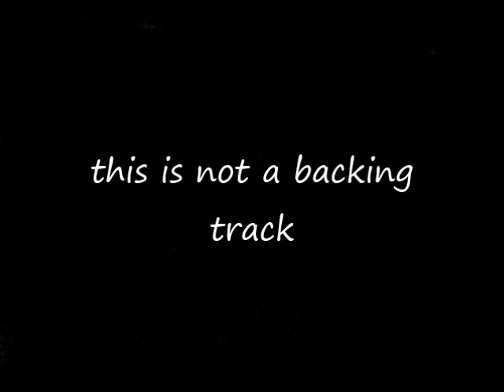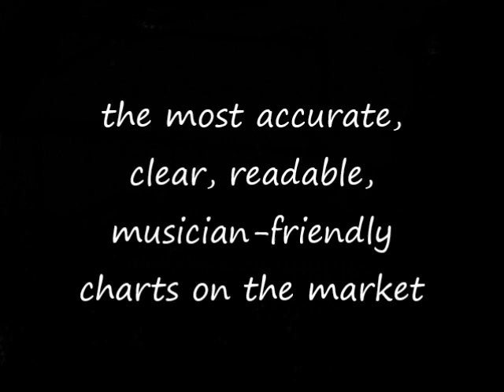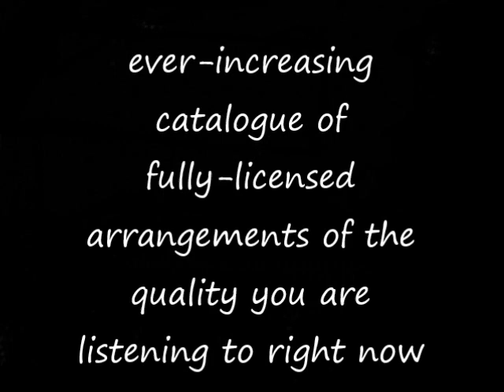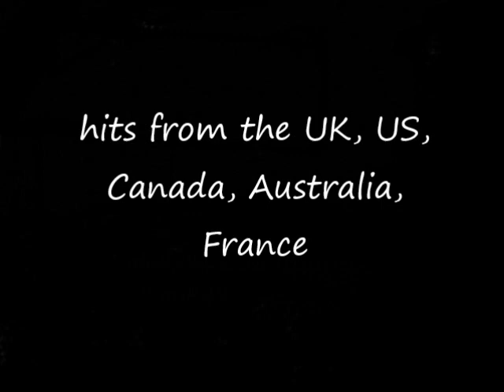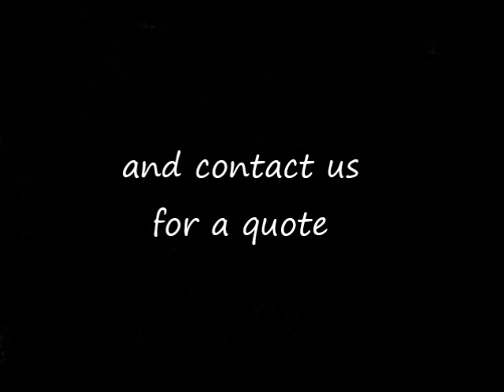Pinball Wizard (elton john) go-charts musical arrangements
audio example of go-charts.com ('s) musical arrangement (7/8 piece) of 'Pinball Wizard' by elton john